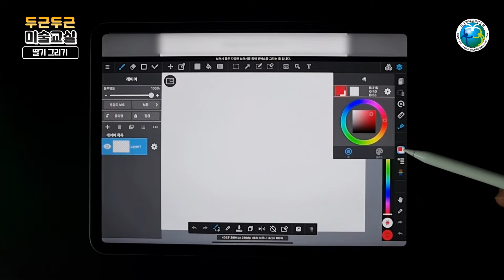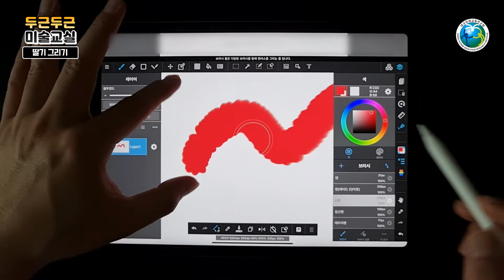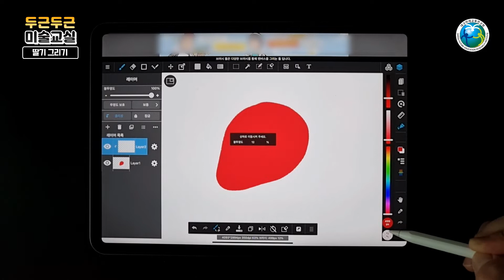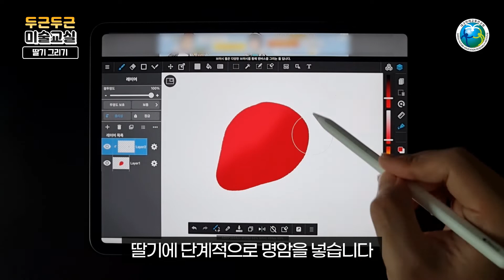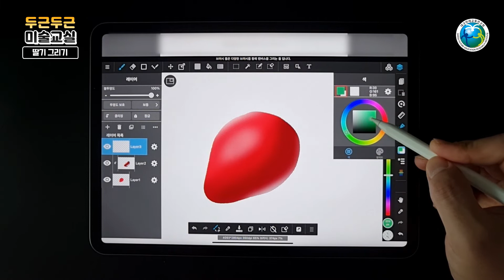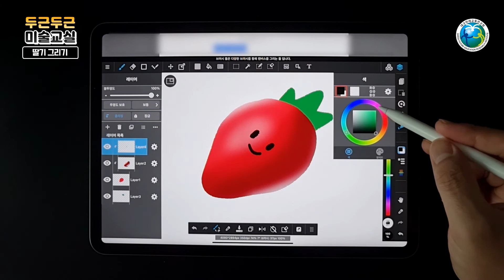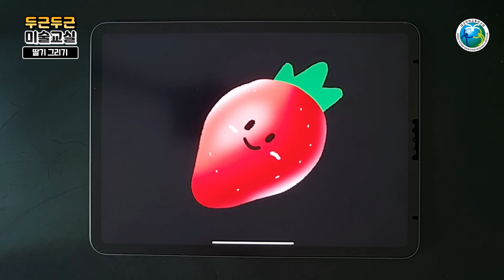[두근두근 미술교실] 디지털드로잉 10. 메디방으로 딸기 그리기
메디방 앱으로 딸기를 그려봅시다.